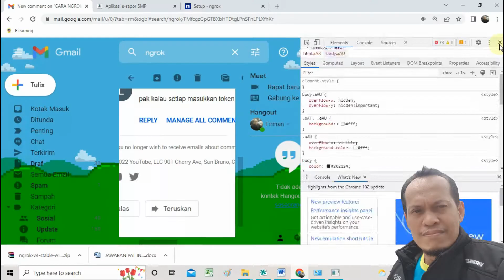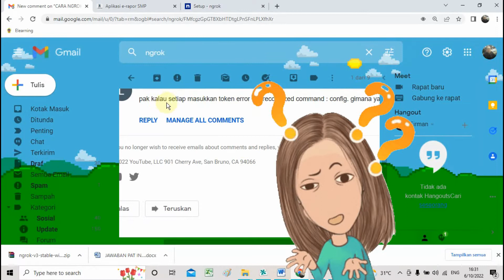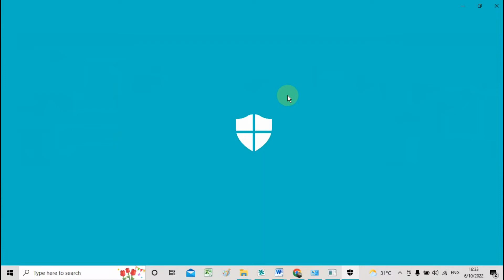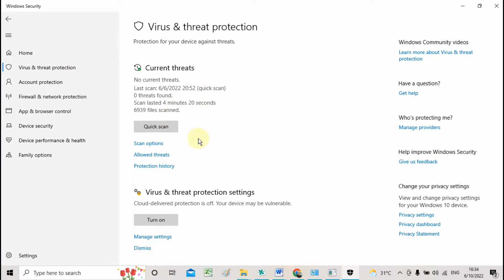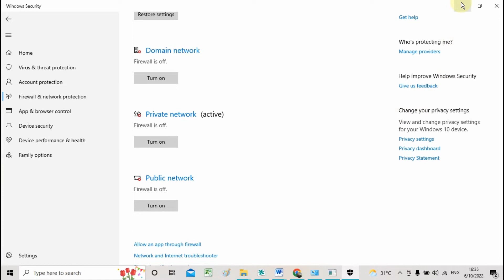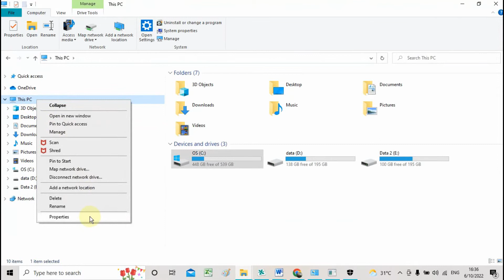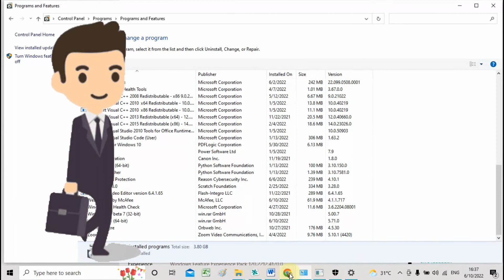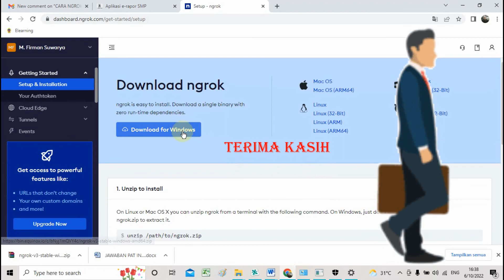NGROK TOKEN ERROR INI 2 SOLUSINYA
Video ini berisi tentang Ngrok token error ini 2 solusinya dimana pada video ini membahas juga tentang Tutorial Cara Online Kan Erapor Dengan Ngrok Free Full 24 Jam Non Stop, dan Tutorial Ngrok.Exe Dengan Eraport Semester 1 Dan 2 Dirumah Masing-Masing Dan Tepat Saat Wfh | 2020.
Bagi teman-teman guru yang ingin mengalami masalah ngrok ketika mengonline kan e raport agar bisa dikerjakan dirumah, maka video ini bisa dijadikan referensi yang sangat tepat.
Untuk jelasnya silahkan simak video singkat ini.

Semoga Bermanfaat.
Terima Kasih.